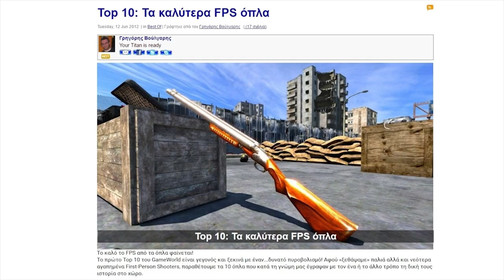Best Of #1: Τα 10 καλύτερα FPS όπλα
Η μόνιμη στήλη Best Of του GameWorld.gr από σήμερα και σε βίντεο. Δείτε το πρώτο άρθρο (Ιουνίου 2012) για τα καλύτερα FPS όπλα! Όλα τα άρθρα.
Ψηφίστε για το επόμενο Best Of.

Credits
Cameras: Sifis Kalimeris, Petros Solomos